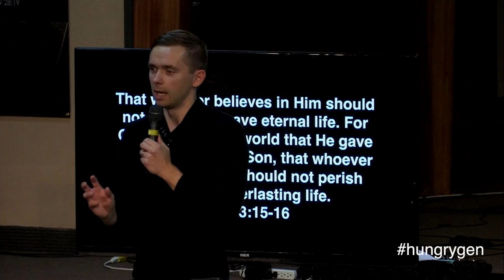Hope in brazen serpent